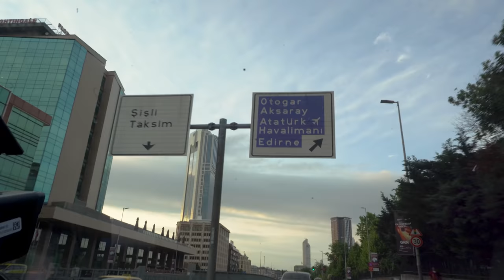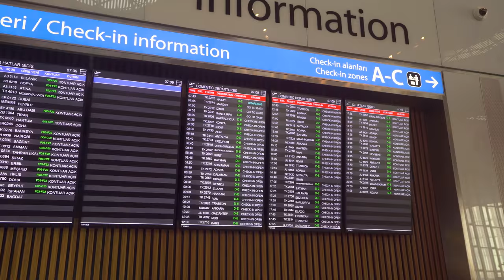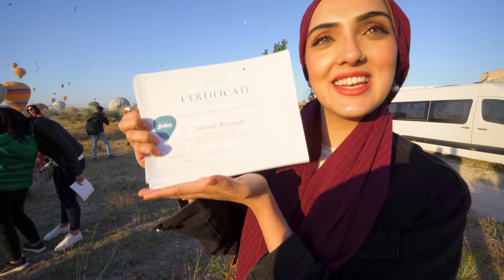THE BEST MOMENT OF OUR TURKEY TRIP *SURPRISED WIFE WITH ROMANTIC GIFT| IMMY AND TANI TURKEY VLOG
In this video I surprised Immy by flying her to CAPPADOCIA TO FLY IN A HOT BALLOON AND QUAD BIKE AND FACE HER FEARS! I love seeing her happy so do share what we should surprise her with next!

TIMESTAMPS
00:40 Tani giving the back story
02:40 Immy still has no idea of where Tani is taking her!
04:32 Arriving at the SECRET LOCATION
08:37 We go hot air ballooning- BUCKET LIST MOMENT COMPLETE
11:34 Hot ballooning wasn't it! It's time to go QUAD BIKING IN LOVE VALLEY

We are Immy and Tani- PAKISTANS CRAZIEST TRAVEL FAMILY.